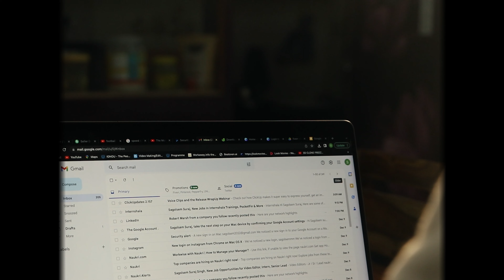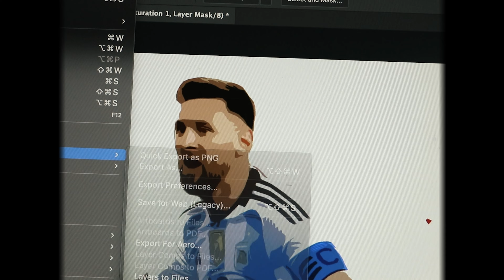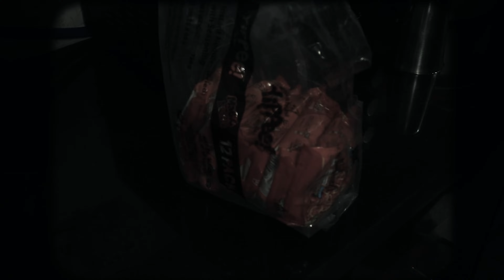I painted LIONEL MESSI and celebrated his victory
To every fan of messi , i know we all have our individual stories to tell about Messi and this is my story .

Material used
1. Stretched canvas
2. Easel
3. paint brushes
4. Acrylic paints
5. Masking tape
6. Glossy Varnish
and water

Video inspired by Gawx